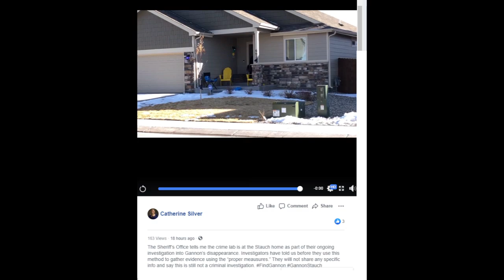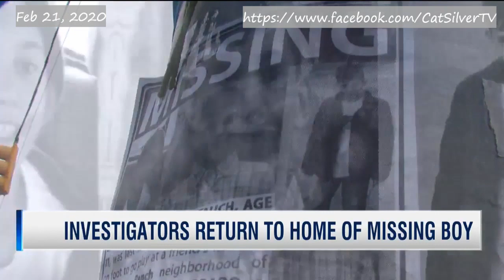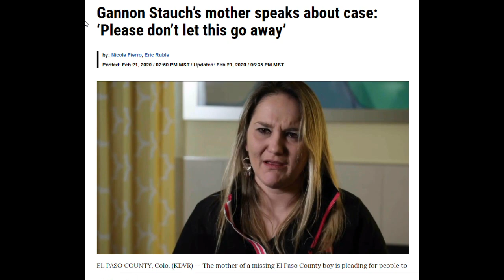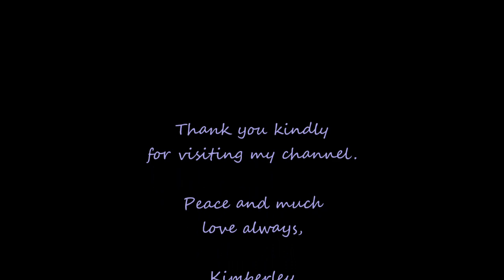Gannon Stauch's Mother: Landen Hiott | Crime Lab Back At Gannon's Home Of Dad & Stepmother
*** Anyone with information should contact the El Paso County Sheriff's Office's Investigations Tip Line at 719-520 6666 or call 911, if appropriate.
EL PASO COUNTY, Colo. (KDVR) -- The mother of a missing El Paso County boy is pleading for people to continue spreading the word about the case.

Landen Hiott, Gannon Stauch's mother, spoke with FOX31 and Channel 2's Nicole Fierro on Friday.

Shanann's book she ordered for Pinhead: "Hold Me Tight: Seven Conversations for a Lifetime of Love"

Thank you kindly for visiting my channel!

Kimberley
xo